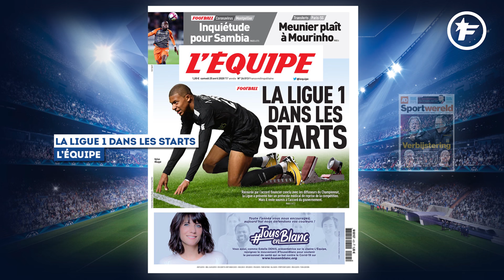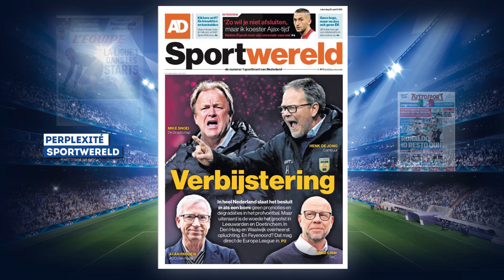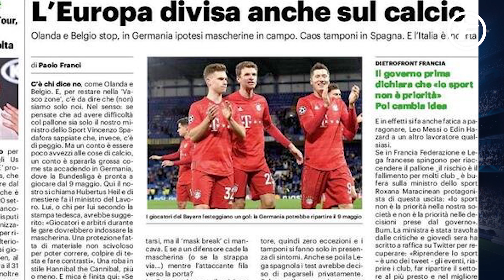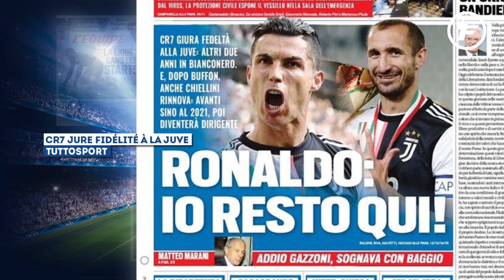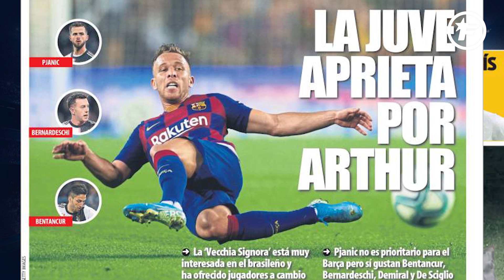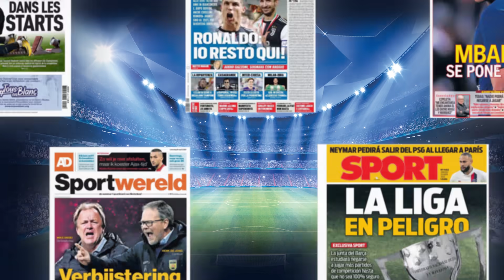L'annonce forte de Cristiano Ronaldo sur son avenir | Revue de presse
La Ligue 1 envisage enfin une reprise, Cristiano Ronaldo n'a pas l'intention de quitter la Juventus et Neymar Jr sait ce qu'il lui reste à faire pour quitter le PSG

La Ligue 1 entrevoit le bout du tunnel

On commence ce tour de la presse sportive en France où c'est une bonne nouvelle en Une du journal L'Équipe ! La Ligue 1 est «dans les starts» car les diffuseurs du Championnat, Canal+ et BeIN Sports ont enfin trouvé un accord financier avec les clubs pour la fin de la saison. Quant à la Ligue de football professionnel, elle a présenté un protocole de reprise mais tout cela sera soumis à la décision du gouvernement français. La chaîne cryptée et celle qatarie ont donc accepté de verser leurs échéances non réglées le 5 avril dernier, ce qui avait fait grand bruit ! Alors que la France devrait sortir du confinement le 11 mai prochain, la reprise est espérée pour la mi-juin. En effet, dans les pages intérieures du Progrès, Jean-Michel Aulas, le président de l'OL, espère pouvoir reprendre le 15 juin au plus tard. Tandis que dans les colonnes du Parisien, Noël Le Graët veut que le football reprenne avec la finale de la Coupe de France entre le PSG et Saint-Étienne, le 13  ou 20  juin prochain.

Cristiano Ronaldo jure fidélité à  la Juventus

En Italie, c'est un certain Cristiano Ronaldo qui fait la Une de Tuttosport ! Le Portugais jure fidélité à la Juve : «Moi je reste ici», le quintuple ballon d'or annonce qu'il va rester encore 2 ans à la Juventus et qu'il ne compte pas partir malgré la crise sanitaire qui touche actuellement le monde. Après avoir accepté de baisser son salaire, l'ancien Madrilène montre son envie de rester chez la Vieille Dame jusqu’à la fin de contrat en 2022, annonce le journal turinois. La relation entre les deux parties est solide et il n'y a pas de raison de tout bouleverser au prochain mercato. Et il n'est pas le seul dans ce cas puisqu'on apprend aussi que Giorgio Chiellini va également prolonger à la Juve. L'inusable défenseur, longtemps blessé au genou cette saison, va prolonger son contrat d'une année supplémentaire jusqu'en 2021 avant d'enfiler le costume de dirigeant du club. Après Buffon qui lui aussi va poursuivre avec son club de toujours, les papys font de la résistance dans le Piémont !

Le plan de Neymar pour quitter le PSG cet été

Si en Une du journal Sport on y apprend que le FC Barcelone fait passer la santé de ses joueurs avant tout et si un retour aux affaires est jugé précipité ou trop rapide, la direction envisage sérieusement de ne pas envoyer ses hommes sur le terrain et ainsi défier la Ligue, il est encore question de l'avenir de Neymar Jr ! Le Brésilien aurait un plan pour quitter le PSG cet été. Avec Lautaro Martinez, l'attaquant est l'objectif numéro 1 du Barça ! Alors qu'il doit revenir en France le 11 mai prochain, les dirigeants blaugrana veulent que Neymar indique dès son retour ses envies de départ pour cet été. Alors que le PSG lui a fait une proposition de prolongation, il devrait la refuser et ainsi se mettre toutes les chances de son côté pour forcer son départ en Catalogne. C'est sa dernière chance selon le média pro-Barça. Alors qu'avec la crise du coronavirus, son prix devrait sensiblement baisser, le club blaugrana veut en profiter et faire plier le PSG avec un échange de joueurs.